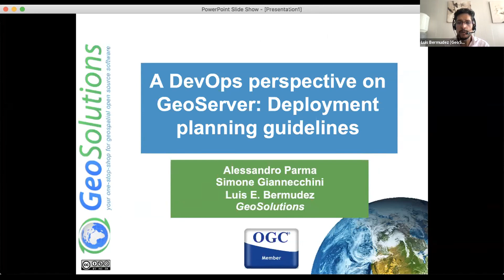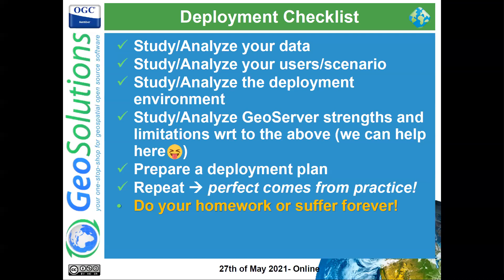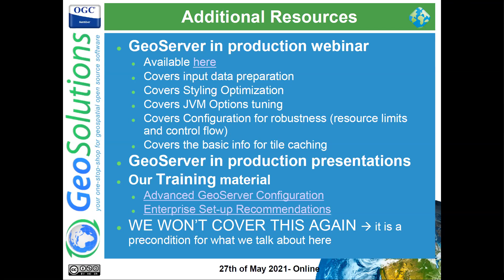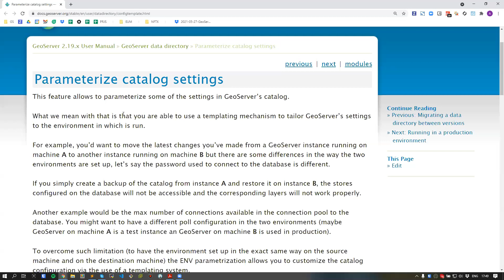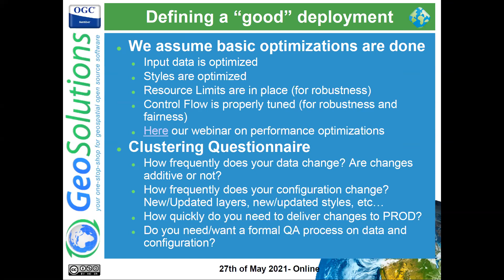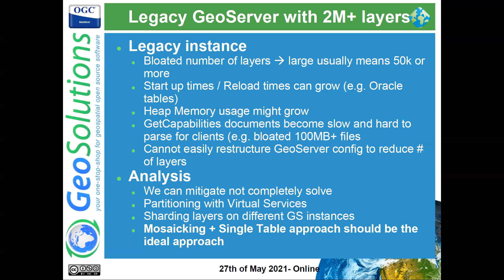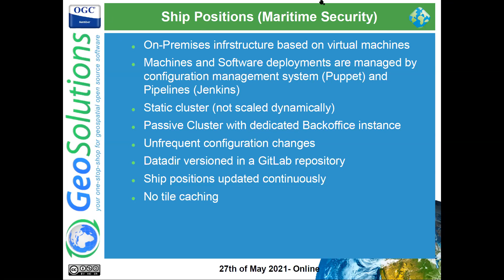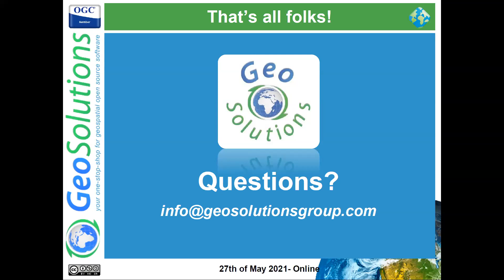A DevOps perspective on GeoServer: Deployment planning guidelines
If you intend to deploy GeoServer or if you are already managing a GeoServer deployment, we believe this webinar can help provide some good hints based on our experience with real world use cases.